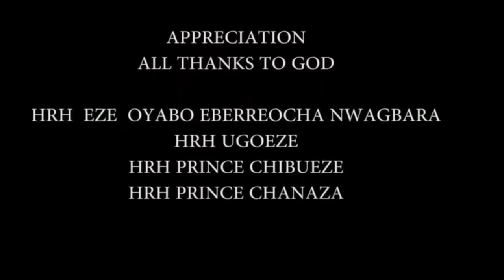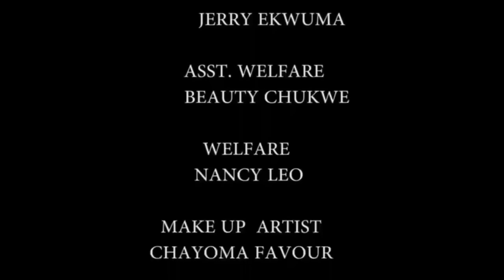Please Watch This Christian Movie And See That God Is Great And Powerful - Nigerian Christian Movies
After watching this movie, your faith will be strengthened and you'll be able to put into practice the teachings you learned. With this movie,

First-ClassTV#nigerianmovies#CANADA#JAMAICA#USA#UK#TRINIDADANDTOBAGO#africannigerianlatestmovies#ruthkadiri247#Truelifestory